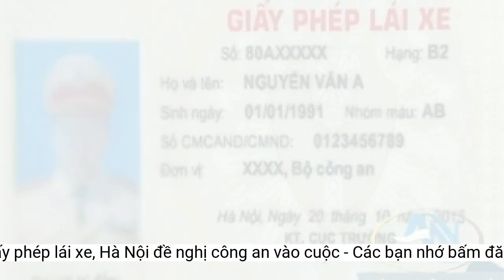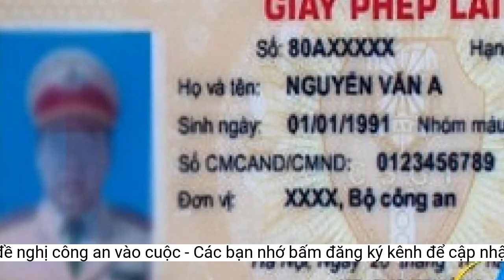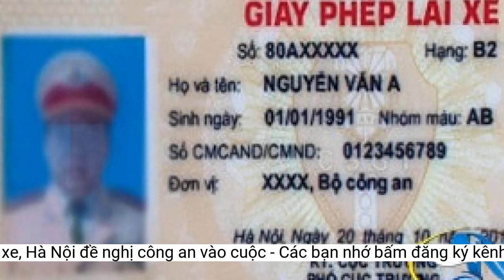Cò mồi lộng hành ở nhiều điểm cấp, đổi giấy phép lái xe, Hà Nội đề nghị công an vào cuộc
Sở Giao thông vận tải Hà Nội lắp đặt thêm 2 camera tại cổng cơ quan kết nối trực tiếp hình ảnh về trụ sở công an nhằm xử lý cò mồi các đối tượng chèo kéo, mời chào khách làm dịch vụ cấp, đổi giấy phép lái xe, gây mất trật tự an toàn xã hội, trật tự công cộng...Theo phản ánh của công dân đến giao dịch hành chính tại khu vực xung quanh trụ sở cơ quan tại cả hai địa điểm là số 16 Cao Bá Quát (quận Ba Đình) và số 258 Võ Chí Công (quận Tây Hồ), thường xuyên xuất hiện các đối tượng mời chào khách làm dịch vụ, gây mất an ninh trật tự khu vực xung quanh trụ sở cơ quan.
Sau khi nhận được thông tin phản ánh, Sở Giao thông vận tải đã giao lực lượng chức năng xác minh. Tuy nhiên, các đối tượng này hoạt động bên ngoài trụ sở cơ quan nên rất khó khăn cho công tác quản lý, xử lý.
Sở Giao thông vận tải Hà Nội vừa báo cáo UBND thành phố về việc kiểm tra, xử lý thông tin phản ánh về việc giải quyết thủ tục hành chính liên quan đến việc cấp đổi giấy phép lái xe.
Sở Giao thông vận tải Hà Nội cũng đề nghị công an phường Xuân La (quận Tây Hồ), công an phường Điện Biên (quận Ba Đình) và Ban Quản lý các công trình nhà ở và công sở phối hợp bảo đảm an ninh, trật tự khu vực xung quanh trụ sở cơ quan và bên trong tòa nhà Khu liên cơ số 258 Võ Chí Công và số 16 Cao Bá Quát.
Theo ghi nhận, trong những tháng gần đây, số lượng công dân đến làm thủ tục cấp, đổi giấy phép lái xe tăng cao. Sở Giao thông vận tải Hà Nội tiếp nhận khoảng 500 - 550 hồ sơ mỗi ngày và lên tới khoảng 700 hồ sơ vào ngày cao điểm, trong khi trước đó, chỉ khoảng 350 bộ hồ sơ/ngày.
Sở Giao thông vận tải Hà Nội cũng quán triệt, chấn chỉnh nhân viên tuyệt đối không được thu bất cứ một khoản tiền nào của người dân và doanh nghiệp không đúng quy định...
Để khắc phục tình trạng ùn ứ, Sở Giao thông vận tải Hà Nội đã bố trí công chức làm thêm giờ; tăng cường thêm cửa tiếp nhập thủ tục hành chính cấp đổi giấy phép lái xe trong trường hợp nhu cầu cấp đổi của người dân tăng đột biến; bố trí nhân viên trực phân luồng, kiểm tra hồ sơ phát số để giải quyết cho người dân có nhu cầu giải quyết thủ tục hành chính trong phần diện tích của Sở.
Cùng với đó, Sở Giao thông vận tải Hà Nội sẽ triển khai thủ tục đầu tư hệ thống xếp hàng tự động có tính năng nhận diện khuôn mặt, cấp vé lưu giữ thông tin cá nhân phục vụ đối chiếu, kiểm soát thông tin người làm thủ tục, cho phép quét mã QR có trên căn cước công dân, giấy phép lái xe để ghi nhận thông tin; chụp ảnh người lấy vé và khớp với số vé đi kèm; hiển thị đủ thông tin của người lấy số thứ tự trên các màn hình giao dịch tại các quầy làm việc hỗ trợ việc xác định đúng người lấy số thứ tự.
Để giải quyết tình trạng này, Sở Giao thông vận tải cho biết đã triển khai lắp đặt bổ sung hai camera tại cổng cơ quan phục vụ quan sát khu vực bên ngoài trụ sở cơ quan tại số 16 Cao Bá Quát, nhằm chia sẻ kết nối trực tiếp hình ảnh về trụ sở công an phường Điện Biên để phối hợp theo dõi, xử lý các đối tượng chèo kéo, mời chào khách làm dịch vụ gây mất trật tự an toàn xã hội, trật tự công cộng.
Sở Giao thông vận tải Hà Nội cũng chấn chỉnh nhân viên tuyệt đối không được thu khoản tiền không đúng quy định.
NHIỀU BẤT CẬP CẤP, ĐỔI GIẤY PHÉP LÁI XE
CÒ MỒI LỘNG HÀNH, MỜI CHÀO NGƯỜI DÂNCũng theo phản ánh của người dân, bộ phận một cửa của Sở Giao thông vận tải Hà Nội nhiều thời điểm bị ùn ứ